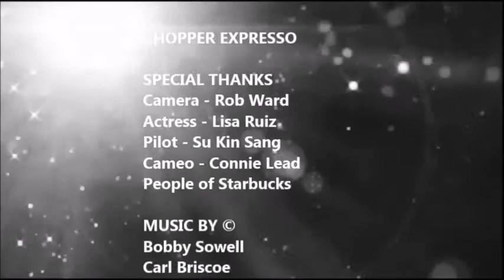Bobby Sowell - TWILIGHT ZONE: Chopper Expresso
TWILIGHT ZONE: What does the future hold in the way of technology and gadgets, especially drones? What if they were already in use at coffee shops? Hum? Life can be dull so have fun with it.  Background music written by Bobby Sowell (Keyboards), with  Carl Brisco (Lead Guitar), JJ Gammell (Drums). Special thanks to Su Kin Sang (Pilot), Lisa Ruiz (Actress).